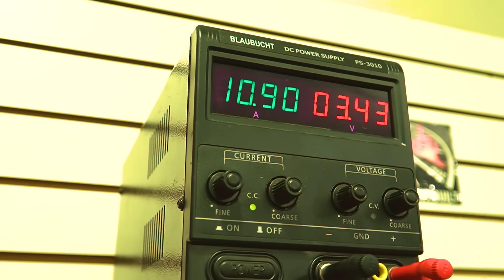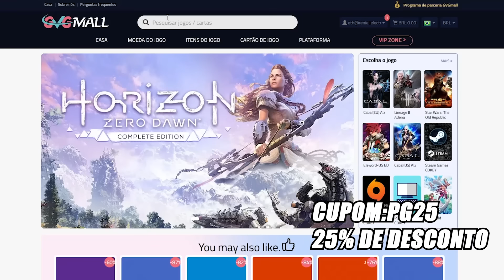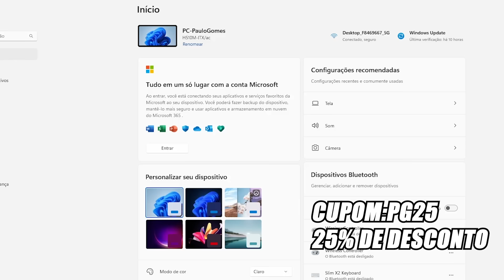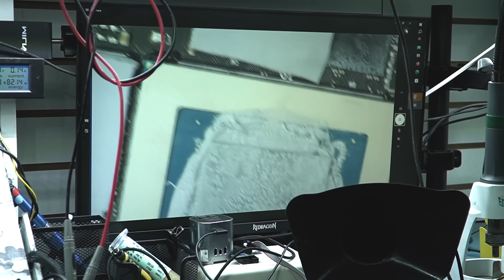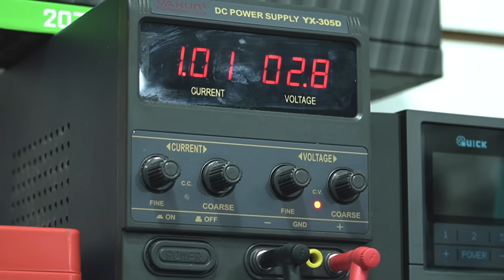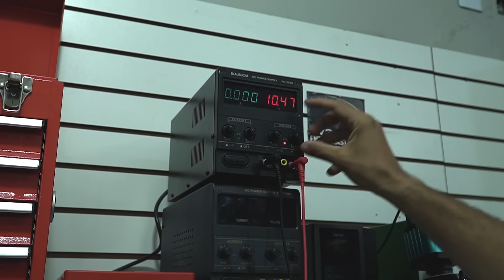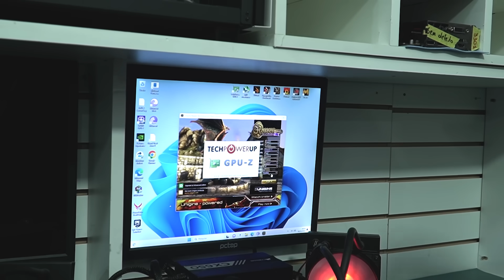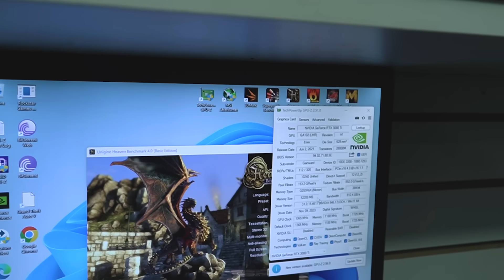RTX 3080TI EM CURTO, TENTAMOS PIORAR - cuidado ao enviar placa para gente. (veja até o final)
Debug TL631

Chave OEM barata e genuína!
Promoção de natal!